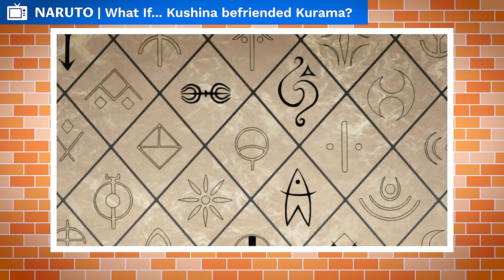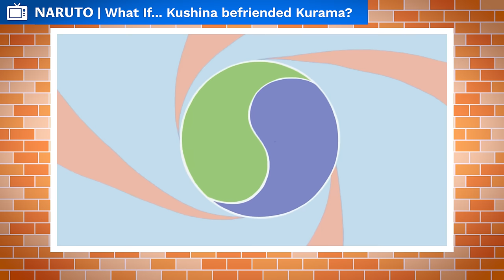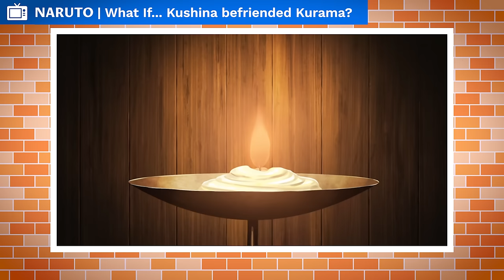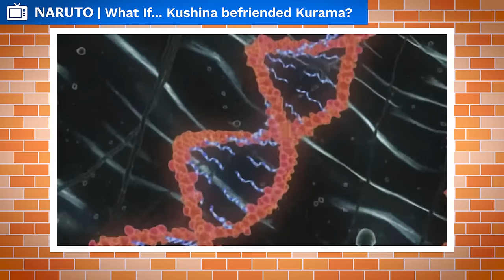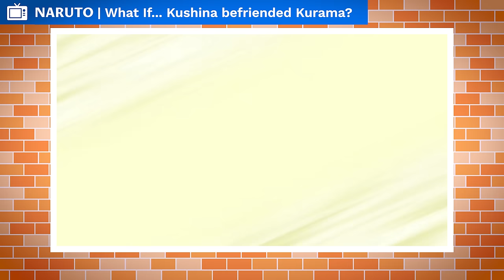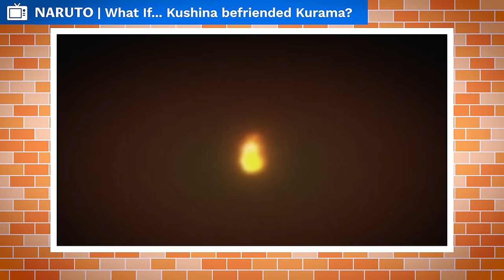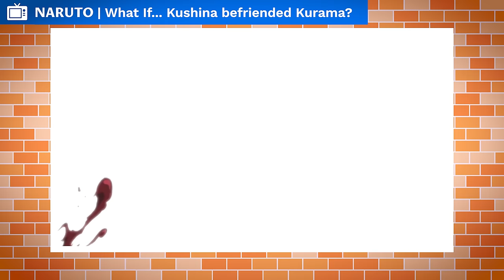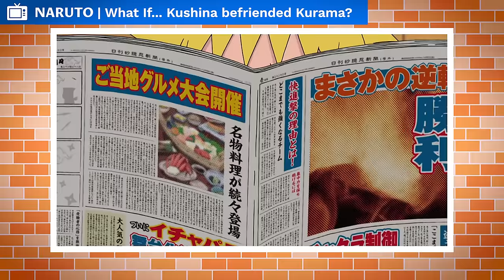What If Kushina Befriended Kurama? (Full Movie)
Kurama isn’t a bad creature. If you’ve just got into Naruto, and all you know is the hateful fox living inside of a twelve year old, trying to get him to free it so it can seek revenge, then you might easily be forgiven. But people sometimes really fail to understand the general concept of Naruto, in which many of the villains aren’t actually villains, but well intentioned people who fell to darkness and find themselves pitted against people who have chosen that the ends never justify the means, and should always strive to do no harm AND save the world. The same is no less true for Kurama, just as it was no less true for Nagato, Obito, and even Madara Uchiha. The Shinobi World chews people up and spits them back out, with most people turning toward evil because they want to change the world for the better but don’t know how. Or in some cases, because they were hurt, they want to hurt in return. There are a myriad of reasons why villains in Naruto turn out the way they do, and Kurama’s case is very similar. A Tailed Beast, a majestic creature, a spirit. A force of nature that was created by the Sage of Six Paths to be free, happy, and help guide the world with the wisdom of the Sage, was slowly corrupted through constant assaults and those who wished to turn its power against their enemies. In the end, Kurama would find himself imprisoned because of his sheer power, and his brethren hunted by Hashirama Senju in hopes that world peace could be established. Kurama’s story is not one for the faint of heart. It’s a story of manipulation and abuse creating a manipulator and an abuser. But like a scared child whose only reactions are to defend itself, when the hatred is bombarded by pure love, the scars of old begin to mend and the soul of innocence is slowly restored. Join me today on this journey into Kurama’s very soul. Let’s explore a scenario in which Kurama was true to his feelings and in turn found a friend that could help him cope with his situation, and perhaps even alleviate it.

CREDITS

PRODUCER: @AmagiPublishing
NARRATOR: @K33gan
EDITOR: @Imubi5
WRITER: @Noah Barkley